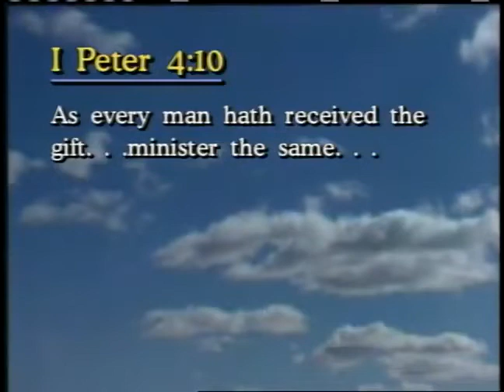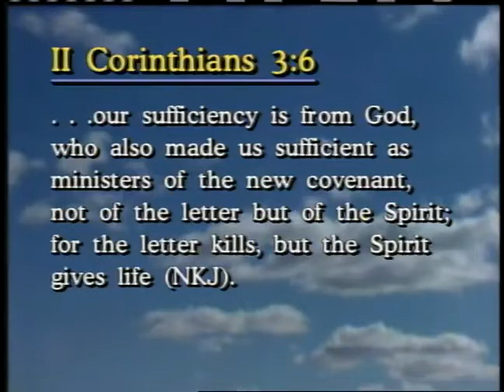Gifts Ministries of the Holy Spirit 6 The Charisma part 1 ~ Dr Lester Sumrall